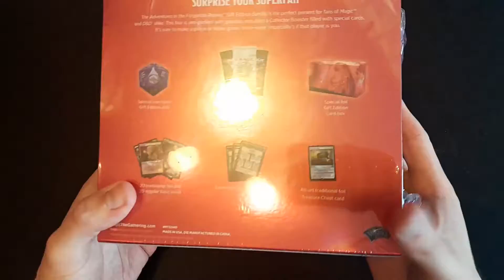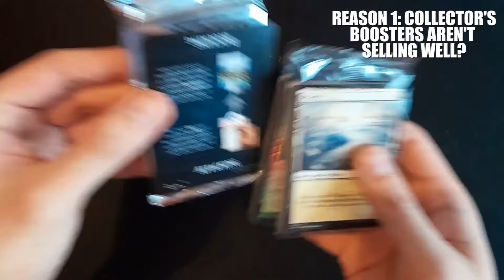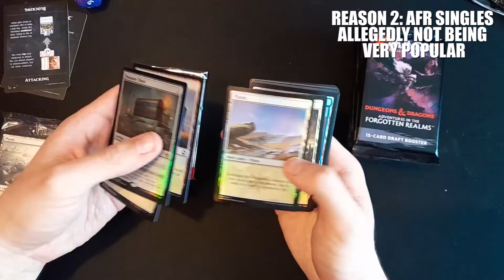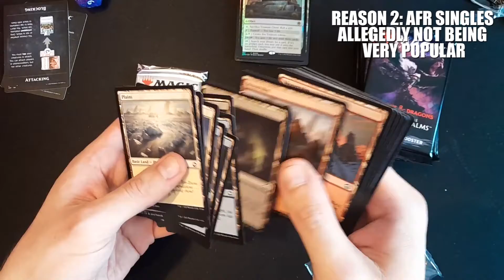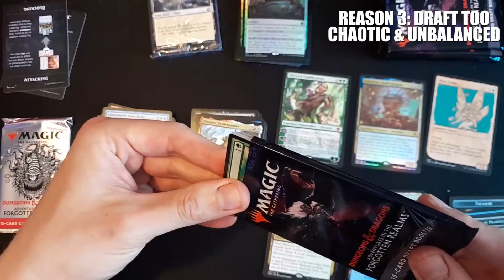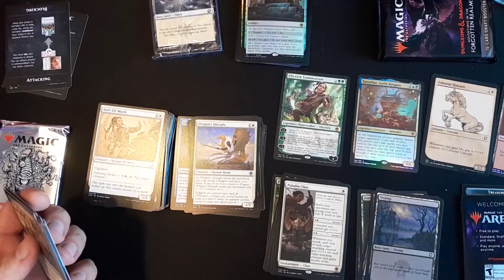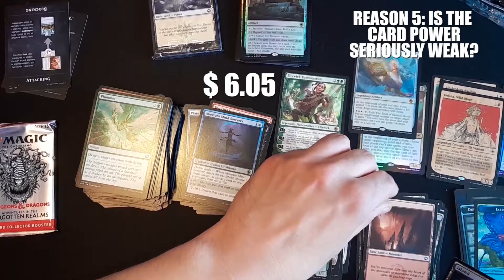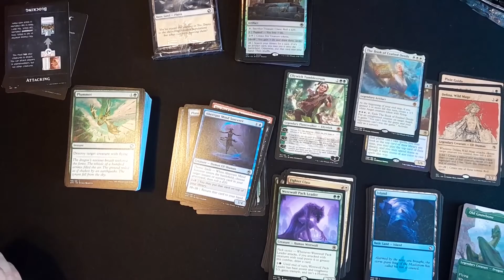5 Reasons why people hated Magic: The Gathering Adventures in the Forgotten Realms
MTG has been enriched by the addition of a Forgotten Realms colab and not all players liked the fact. Not only did the Commander Legends: Battle for Baldur's Gate get the hate for the cards being on the weak side. Even the first Dungeons & Dragons Magic set from the Universes Beyond received a lot of criticism. But what happens when you ask the question did AFR sell well? The answer surprisingly turns out to be quite the opposite of what many people thought. Adventures in the Forgotten Realms is one of the best selling Magic The Gathering sets. So was the hate for the set a misunderstanding? I'll try to give my opinion on the subject while unboxing a bundle, unpacking the contents of an AFR fat pack.